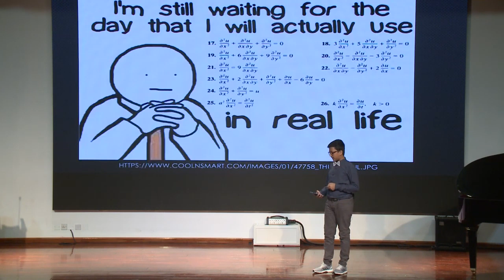Why I stopped hating mathematics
Student Essa Ahmed Ansari shares the universality of mathematics— and why we should all give it another chance.

Mathematics isn't just multiplication tables or finding the circumference of a circle. It can be used for everything, from calculating the amount of water you'd need to cross the Gobi desert to how many snow plows a city needs to clear its streets after a blizzard. So why do so many people seem to hate it? Student Essa Ahmed Ansari used to be one of those people, until he looked at it from a new perspective. The beauty of mathematics is that it's universal: "two plus two is four for every single person on the planet." In this Talk, Essa shines a light on why we should all give math another chance.

TED-Ed, TED's education initiative, inspires tomorrow's TED speakers and future leaders by supporting students in discovering, developing and sharing their big ideas in the form of short, TED-style talks. In the TED-Ed Student Talk program, students work together to discuss and celebrate creative ideas through

TED-Ed's flexible curriculum.  if you're interested in getting started.